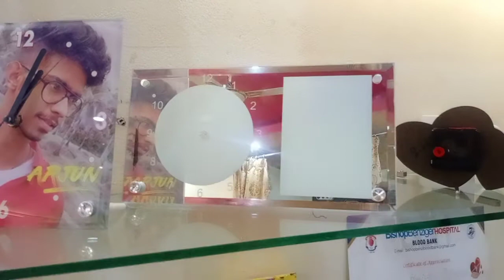Glass clock photo printed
Photo printed glass clock fram alankar graphics